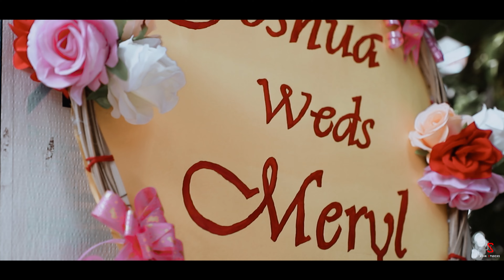Joshua & Meryl | Goan Wedding Highlights | Cinematic film | Goa | Jason Studios